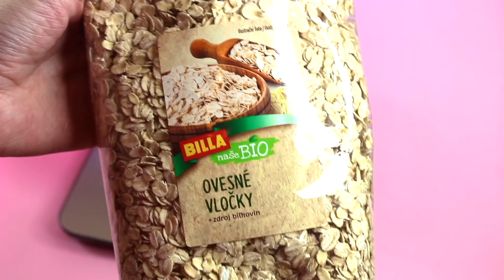DIY DÁRKŮ NA POSLEDNÍ CHVÍLI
Sleduj mě na INSTAGRAMU: @_jane_laur

Video je sponzorované.

Proč natačím?
Protože jsem dřív nevěděla co s volným časem, teď už zase pro změnu nevím kde ho vzít. :-D

Kolik mi je?
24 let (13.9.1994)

Moje dcera?
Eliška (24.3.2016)